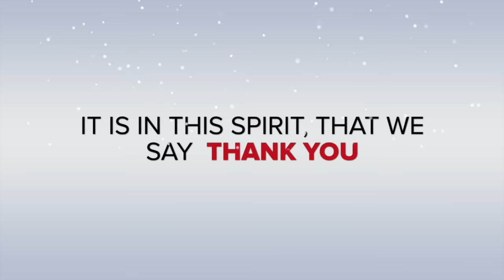Merry Christmas from Flintridge Sacred Heart Academy!